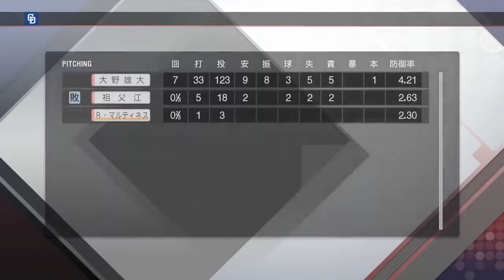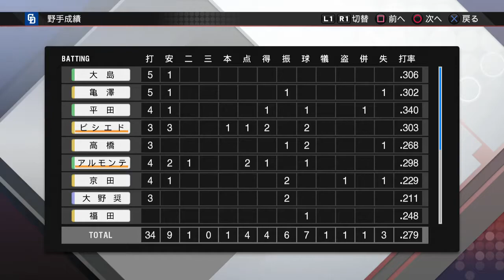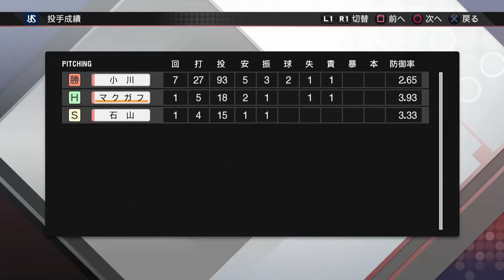【プロスピ2019】鈴木博志、セーブ王への道 #12『動画を飾るドロップカーブ』【スタープレイヤー】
年内最後の動画にします